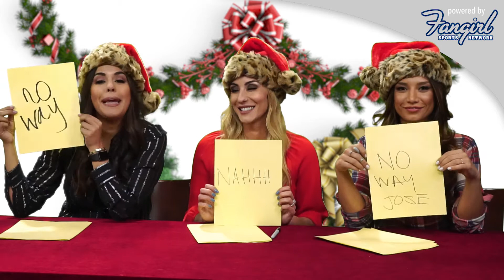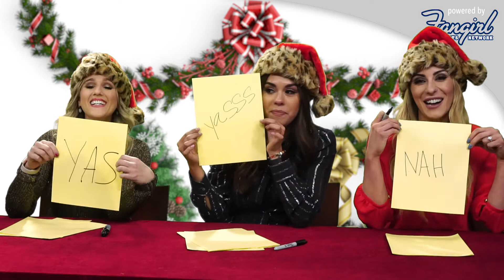Fangirl Holiday Drinking Game | Raiders Fangirl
Raiders Fangirl is part of the Fangirl Sports Network (FGSN), where fans will get a knowledgeable, passionate, and humorous look at their favorite professional teams. We will bring you all the latest headlines from your favorite team, with coverage that goes beyond the field and outside the locker room. Enjoy weekly game previews, game coverage, and special features. Go team, go!